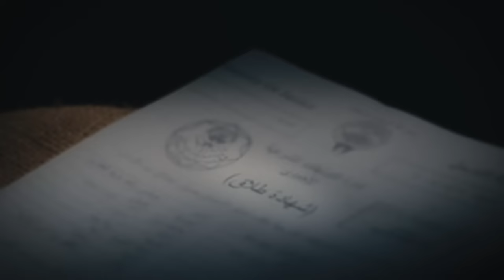عشاق رغم الطلاق Oshaq Raghm Al-Talaq 2019 _ Episode 22